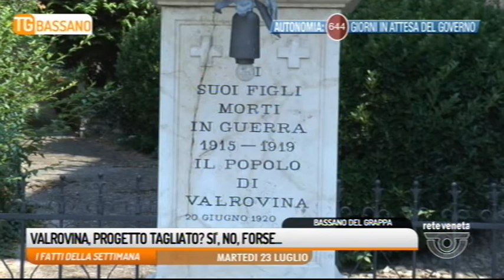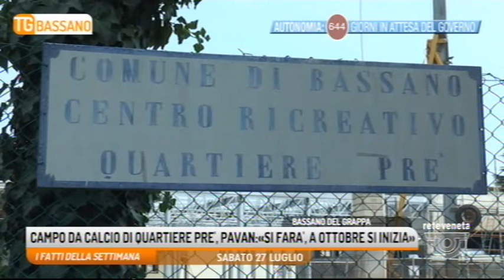TG BASSANO - Edizione completa 28/07/2019 18.50.15